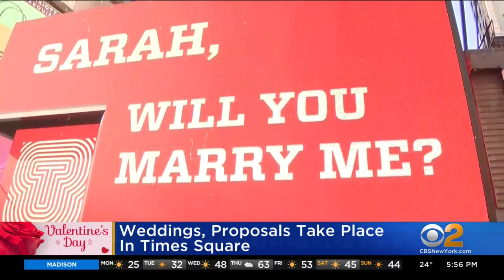Long Island Couples Share Secrets To Lasting Love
The couples showed their commitment be renewing their marriage vows on Valentine's Day. CBS2's Carolyn Gusoff reports.